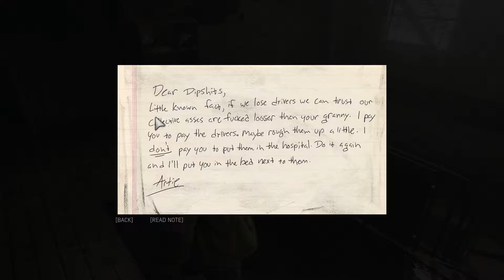Mafia 3 Walkthrough Episode #14 Cleaning out the gambling dens (Mafia III)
Mafia III Episode 14 we start clearing out the gambling dens and taking over.